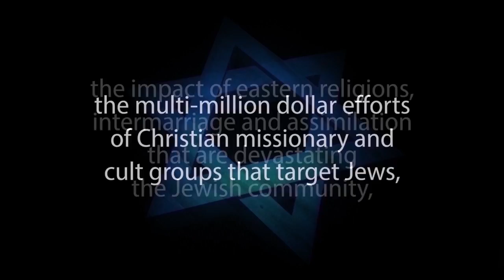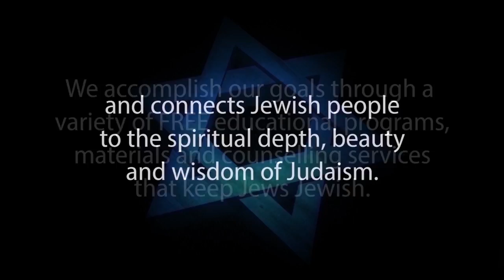LIVING LIFE CONSCIOUSLY & MINDFULLY #2 of Torah Tools for Jewish Spiritual Growth – Jews for Judaism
LIVING LIFE CONSCIOUSLY and MINDFULLY – is Part #2 of TAKING IT PERSONALLY: Torah Tools for Spiritual Growth with Rabbi Michael Skobac, Educational Director of Jews for Judaism.

What is “LIVING LIFE CONSCIOUSLY and MINDFULLY” about?

Rabbi Moshe Chaim Luzzatto's masterwork dealing with personal growth, "Messilat Yesharim" (The Way of the Upright) begins by exploring the topic of "Zehirut". This is the importance of being vigilant in our lives, living carefully and mindfully. There are many truths that we all know, but the challenge in life is often to pay attention to those truths in order to implement them. There are
many ideas that we know intellectually, but remain disconnected from our hearts. Learning how to bridge this chasm is critical. In this lecture, Rabbi Skobac will explore this vital stage in the ladder of personal growth.